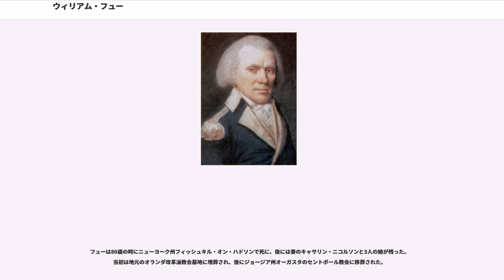ウィリアム・フュー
ウィリアム・フュー（英:William Few、1748年6月8日-1828年7月16日）は、アメリカ合衆国の政治家であり、アメリカ合衆国建国の父の一人である。ジョージアの代表としてフィラデルフィアで開催されたアメリカ合衆国憲法制定会議に出席した。

フューは貧しい自作農の家に生まれ、その人生の後半で社会的著名度と政治的権力を勝ち獲た。アメリカの辺境にあっては生き残りのために欠かせない自立的な性格を表し、国の政治家や軍隊の精鋭集団と親しくなった。富裕で力のある人々との付き合いの中で醸成された民主主義的観念を備えた粗野な辺境の人々の考え方は、常にデイヴィッド・クロケットやエイブラハム・リンカーンの話で育てられたアメリカ人の創造力を刺激していた。独学のフューの場合は、そのような描き方が正確に当てはまっていた。

フューが持って生まれた指導力や組織化力は、その公的な奉仕の感覚と共に、アメリカ独立戦争での経験からもたらされたものだった。軍事行動のどのような段階でも重要となる指導力や組織化力は、南部で決意を持ったイギリス軍侵入者との危険で長期化した闘争が、多くの開拓者の命に密接に関わるような作戦行動では特に必要とされた。フューの公共の利益に捧げる態度や生来の軍事的洞察力は、直ぐに愛国者側の指導者の注目を引くことになり、結果的にはフューに重要な政治的役割も任せることになった。

独立戦争は新しい国の政治的な未来に対するヒューの態度にも大きく影響し、無骨な辺境の個人主義者が各州の恒久的連合の提唱者に変わった。フューのようなタイプの者達が軍事的闘争の間に、辺境にある者には大変羨ましく見える個人の権利が、人民に対して責任のある強い中央政府によってのみ育成され、守られることを認識するようになった。この信念はフューの長い公的な奉仕の中で特徴的なものになった。

イングランドのホワイルトシャーのクェーカー教徒の靴屋の子孫、リチャード・フューとその息子で樽類製造者のアイザック・フューが1680年代にペンシルベニアに移住し、フュー家はメリーランドの北部に住み、小さな土地でタバコを栽培して質素な生活を送っていた。1750年代にこの地域では干魃が続き、フュー家やその隣人、実際には従兄弟や遠い親戚などからなるある種広い意味の一族が、絶滅の危機に立たされた。地域社会全体でその農園を捨てて、南部辺境にあるより肥沃な土地にその運命を賭けてみることに決めた。

この集団は最終的にノースカロライナのオレンジ郡にあるヒルスボロからは1マイルのイーノ川堤に沿った土地を新しい地盤に選定した。そこは当初ダーラム郡（当時はオレンジ郡）であり、後にオレンジ郡ヒルスボロの東部となった。ここで若いフューは18世紀の農夫に期待される技術を磨いた。オレンジ郡の初期の歴史に関する証言の中で、フランシス・ナッシュは「彼の父ウィリアム・フュー・ジュニアは農夫の中ではましな階級に属していたが、平均的な開拓者よりも多くの資産と高い教養を持っていた」と記した。1760年代に短期間巡回教師を地域社会で雇ったことがあったものの、そのような生活では正式な教育を与える時間はほとんど無かった。この経験から、フューは終生読書を愛し続けることになる初歩教育を受けた。フューは基本的に独学の者であり、うち続く農業労働に時間を取られていたにも拘わらず、法律を学ぶ時間を作り、弁護士の資格も得た。

フュー家の暮らしぶりが良くなってきたときに、オレンジ郡の中で政治的な指導者として頭角を現した。しかし、他の多くの植民地西部の開拓者と同様に、世直し家の動きに巻き込まれた。これは海岸地域の商人や農園主および地元の政治家や法律家によって、辺境や奥地の農民に課された政治的および経済的規制に反応して育った人民主義運動だった。1771年までに抗議は闘争となり、ほとんど武装していない西部人の大集団が集まり、アラマンスの戦いでノースカロライナの民兵と対戦した。（世直しの戦争を参照）力の差がある戦闘は民兵の完勝となったが、政治的な代表権や経済的な規制緩和という世直し家の要求の大半は結局植民地の議会に認められることになった。身近な所では、フューの兄ジェイムズが蜂起に拘わったとして絞首刑に処せられ、ヒルスボロの直ぐ東にあったフュー家はトライアン総督の民兵隊に略奪された。フュー家の残りはジョージア...